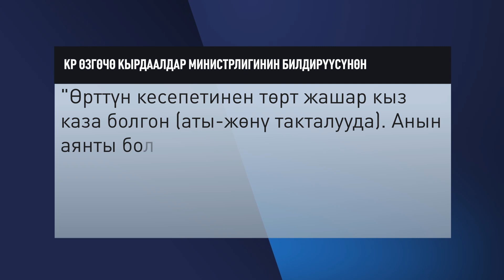ӨРТ КЫРСЫГЫНДА 4 ЖАШАР КЫЗ ЧАРЧАП КАЛДЫ \\ Не Жанылык 04.11.2021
Бүгүнкү чыгарылышта:
⚡ Кайсы партия канча акча коротту?
⚡ Өрт кырсыгынан төрт жашар кыз чарчап калды.
⚡ Бишкектин жолдоруна 354 тонна туз себилди.
⚡ Масадыков Афганистанга эмнеге барып келди?